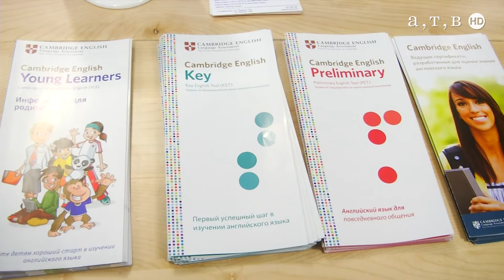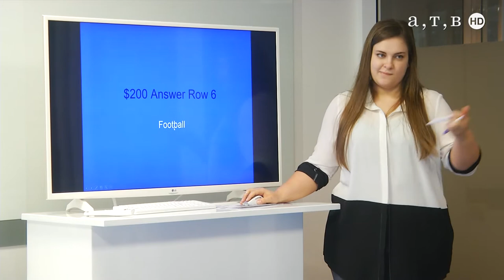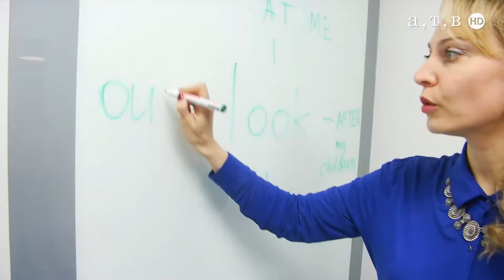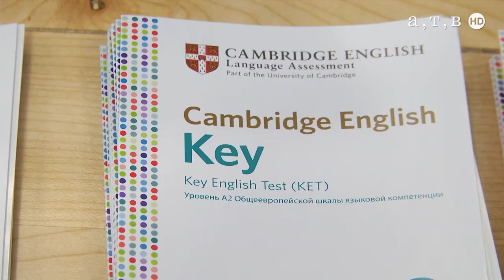Еще одна школа от International House